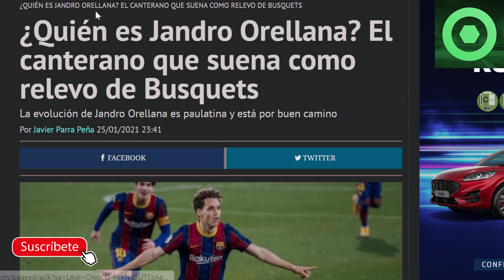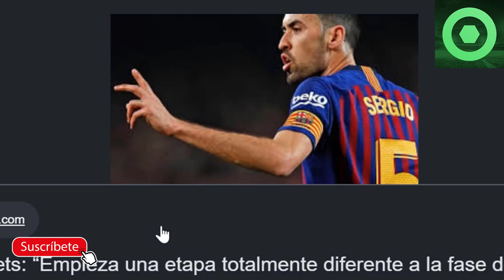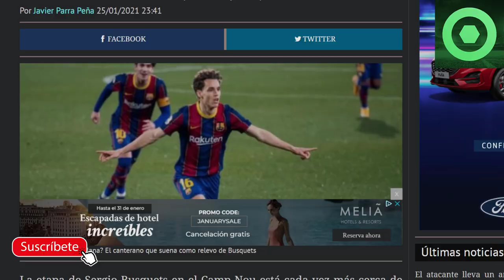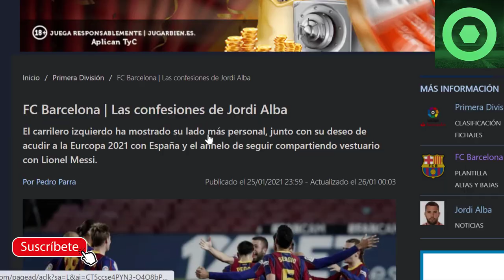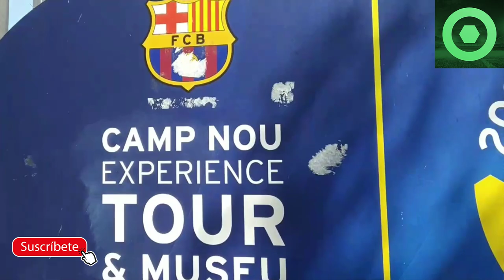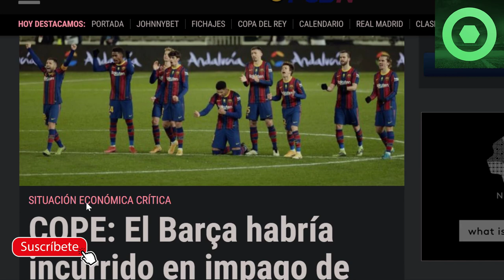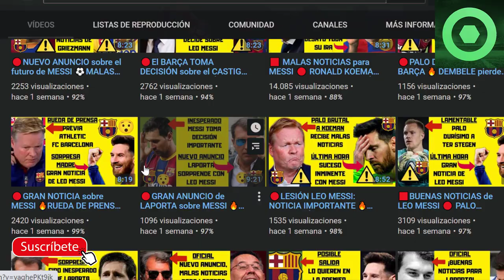🟥BUENAS NOTICIAS para LEO MESSI 🔴PALO BRUTAL para JUGADORES del BARÇA 🔴SUSTITUTO de BUSQUETS, ALBA ⚽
Fuentes:
fcbarcelonanoticias
fichajes net
yahoo
besoccer